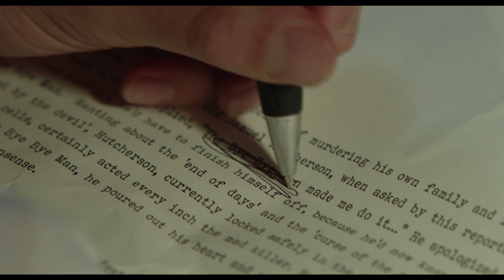奴の名を知っただけで死ぬ…映画『バイバイマン』特報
その名前を知った者、口にした者に死をもたらす謎の存在“バイバイマン”の恐怖を描いたホラー映画。